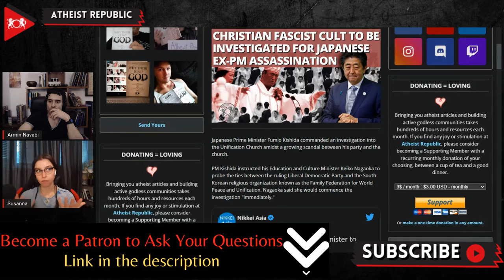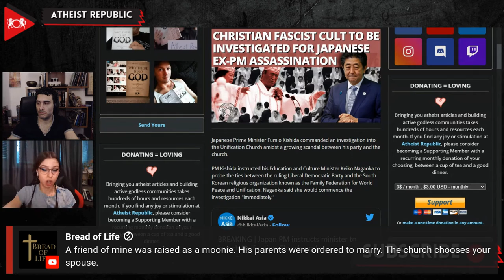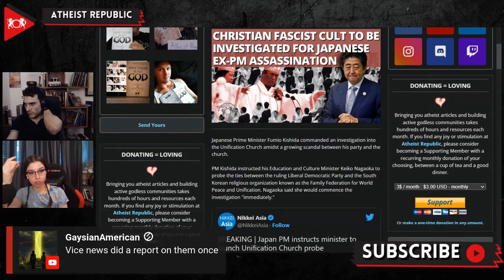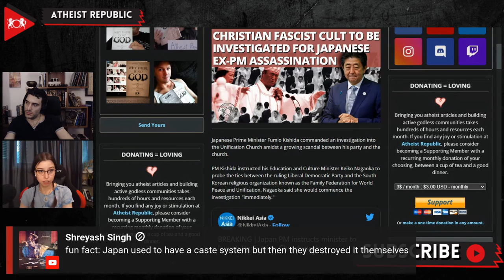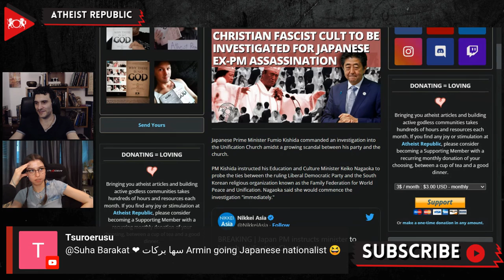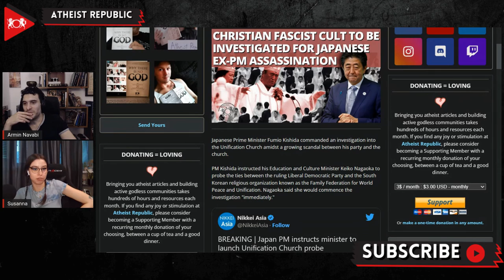Christian Fascist Cult To Be Investigated For Japanese Ex-PM Assassination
Recently, Japanese Prime Minister Fumio Kishida ordered an investigation into a South Korean religious organization known as the Family Federation for World Peace and Unification, more commonly known as the Unification Church or "Moonies," amidst a growing scandal between his party and the church. The Unification Church is notorious for its bizarre teachings, abusive practices, and mass weddings. PM Kishida instructed his Education and Culture Minister Keiko Nagaoka to probe the ties between the ruling Liberal Democratic Party (LDP) and the church. This decision came after the assassination of former Prime Minister Shinzo Abe. 41-year-old Tetsuya Yamagami, the suspect of the killing, said he assassinated Abe over his apparent ties with the church. According to Yamagami, the church defrauded his mother into donating around 100 million yen or $672,000 US Dollars. Tetsuya targeted Shinzo Abe because of his perceived sympathies to the Moonies, and his grandfather, former Prime Minister Nobusuke Kishi, helped the Unification Church expand in Japan in the 1950s. An internal survey of the Liberal Democratic Party discovered that almost half of their legislators had some connections with the church. Prime Minister Kishida pledged to remove the party's ties to the church. The Unification Church, which has around 100,000 active members in Japan, could lose its tax-exempt status, depending on the result of the investigation and a court ruling.

Source:
Location: Japan